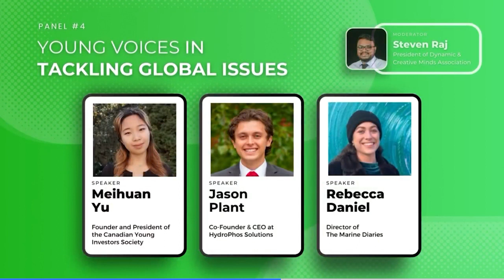Panel #4 - Young Voices in Tackling Global Issues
Featured Speakers:
Mei Huan, Founder and President of the Canadian Young Investors Society.
Jason Plant, Co-Founder & CEO at HydroPhos Solutions.
Rebecca Daniel, Director of The Marine Diaries.

The three impressive speakers shared their journeys on identifying their paths, cultivating meaningful connections, and effectively utilizing resources to establish impactful non-profit organizations and projects. With a wide range of ideas, they emphasized the significance of focusing on priorities to achieve success, regardless of one's background in business.🌍✨

Thank you to all our panellists for taking the time to come to our summit & sharing your expertise with us!🤗💖